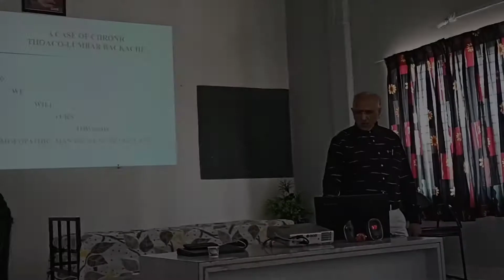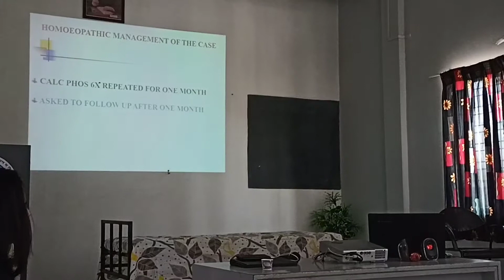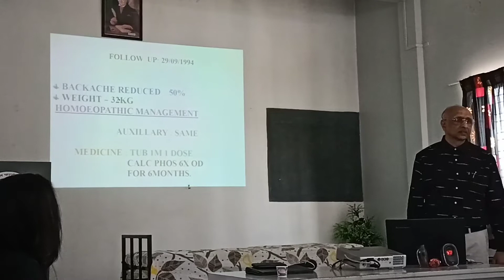Spinal Canal Disorders & Homoeopathic Management Part 15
These are the recordings of the Live Seminar conducted at Hahnemann Hall, Indira Nagar Lane No.1, Sangamner on 27th February 2022.
This is the most Practical Approach to Dealing with Spinal Canal Disorders as taught by Dr. Prasad Rasal which contains Clinical Knowledge about the Cervical, Thoracic, Lumbar & Sacral Disorders.
It's nothing but a Workshop instead of a Seminar...
Let's start with Part 15 of it...